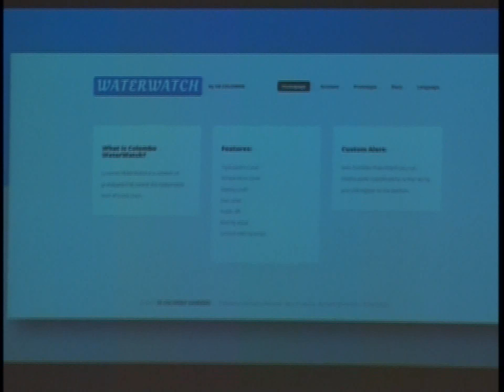CONCORSO ROTARY DI IMPERIA: GLI STUDENTI SECONDI CLASSIFICATI DI SANREMO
Sempre per il concorso del Rotary di Imperia, ascoltiamo ora i secondi classificati. Si tratta degli studenti dell’istituto tecnico di Sanremo.